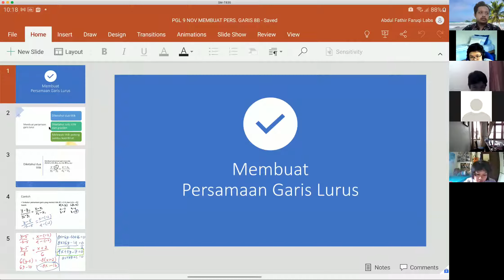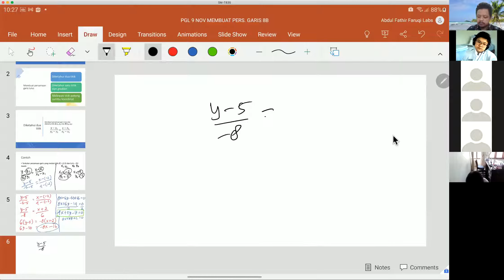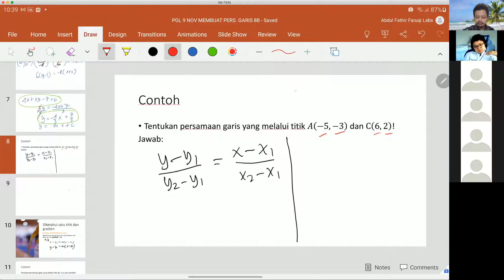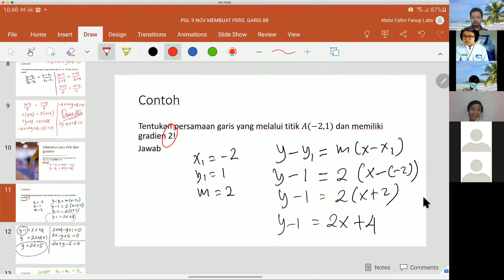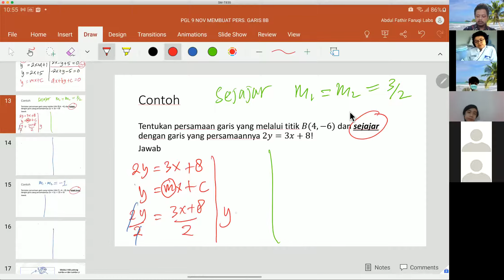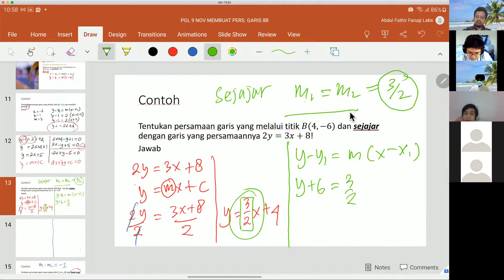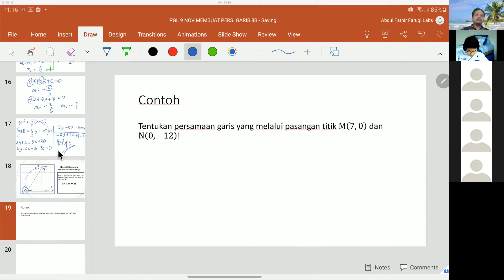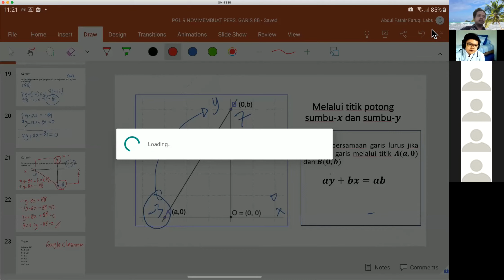PGL Pertemuan 3 Kelas 8B